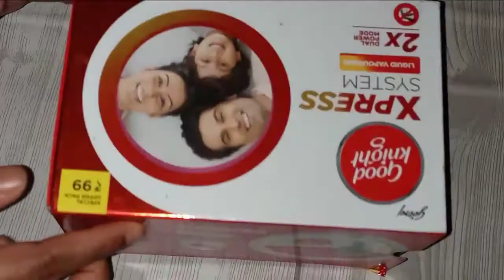#4 amazing diy organizer from weste materials# DIY crafts home decoration from waste materials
4 amazing diy organizer from weste materials# DIY crafts home decoration from waste materials recycled waste materials